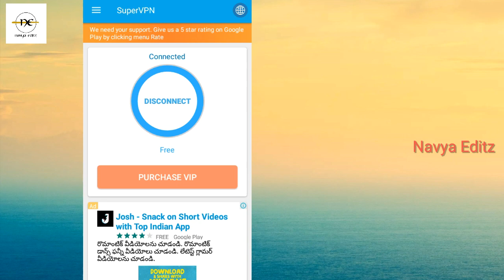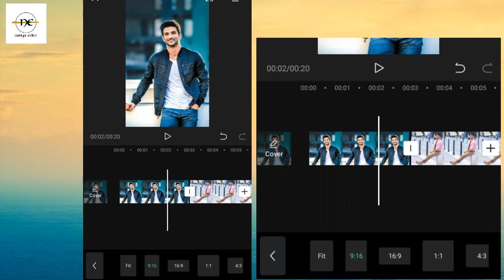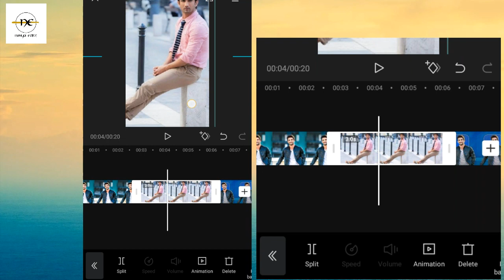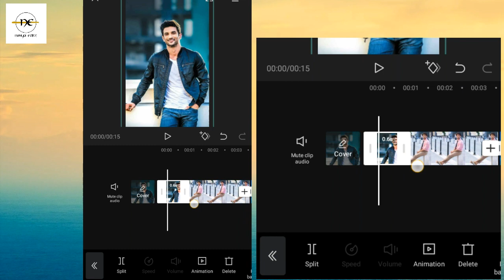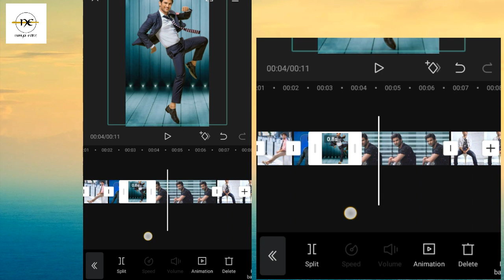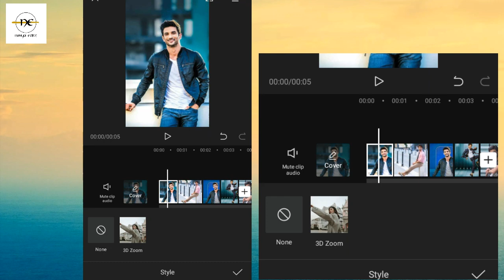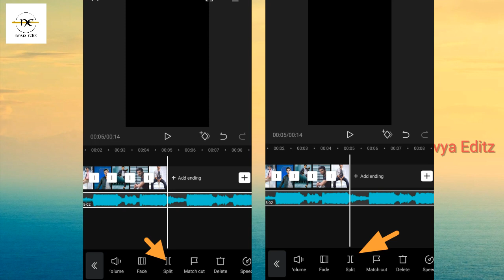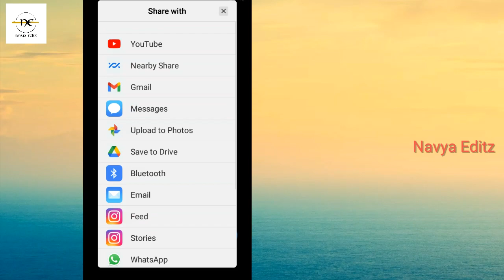Instagram reels trending 3D Zoom effect video editing in capcut ||Capcut tutorial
Instagram reels  trending 3D zoom effect video editing in capcut.